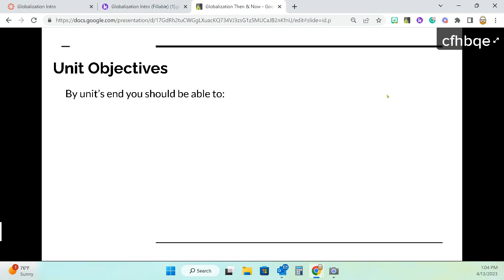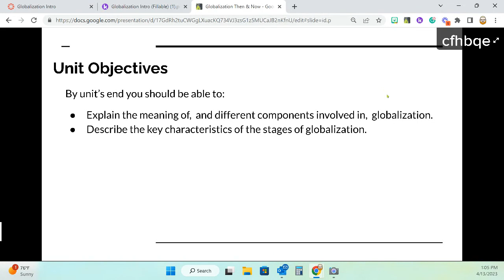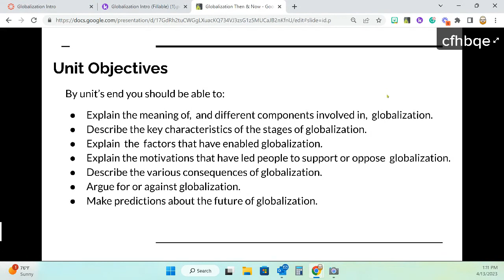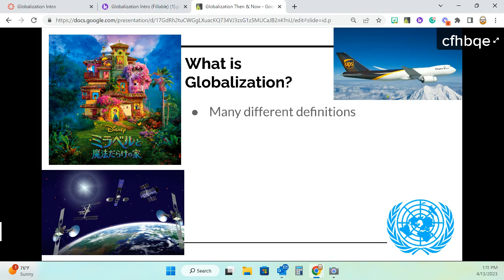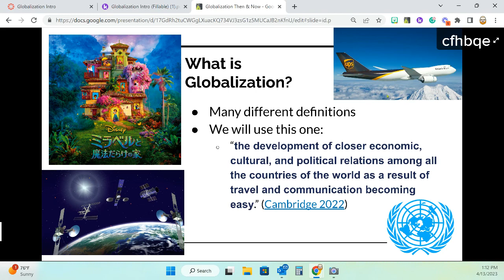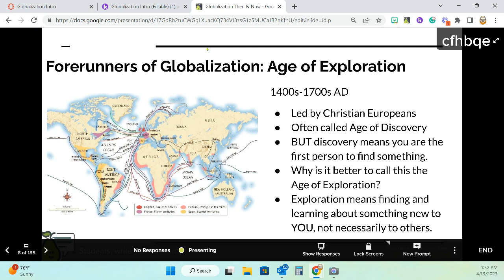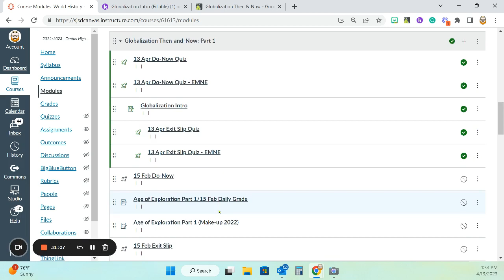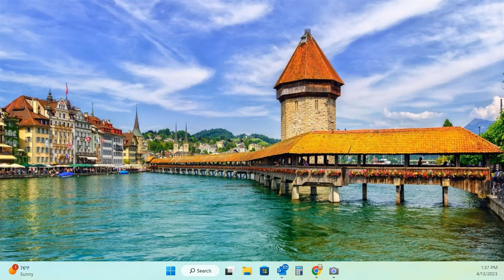Globalization Introduction - Updated 2024